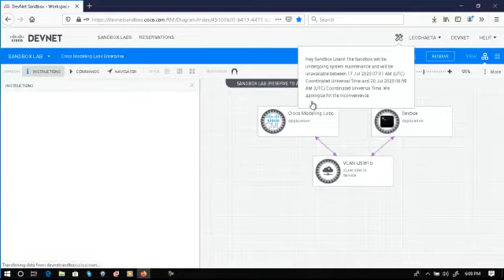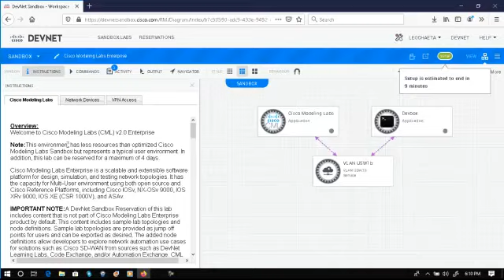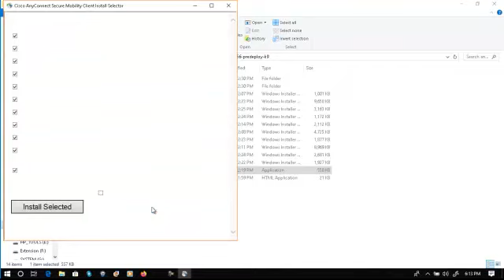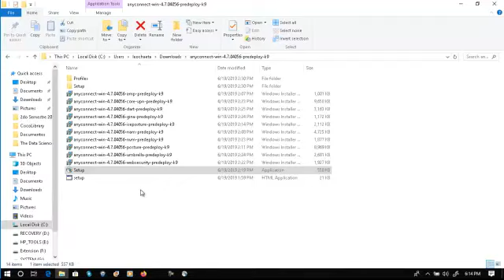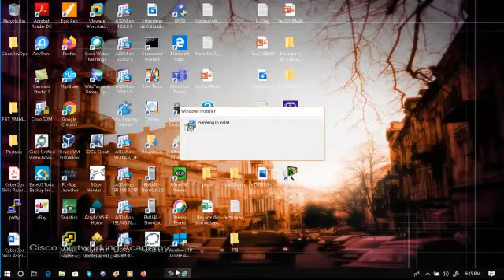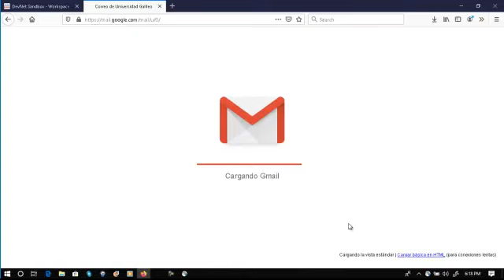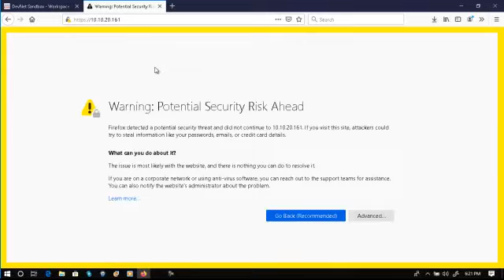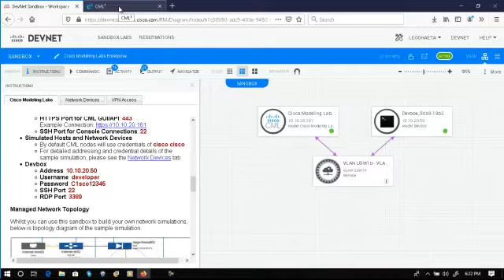Acceso al Cisco Modeling Lab (sin audio)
En este video podras ver la guia paso a paso para entrar a la herramienta Cisco Modeling Lab version 2. Recuerden que la version 2 soporta caracteristicas como Switch SPAN.